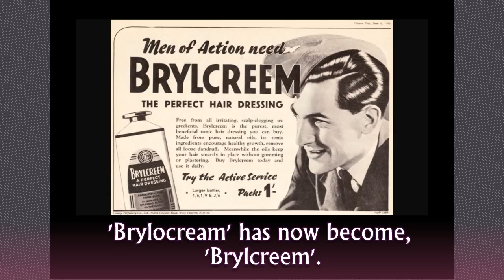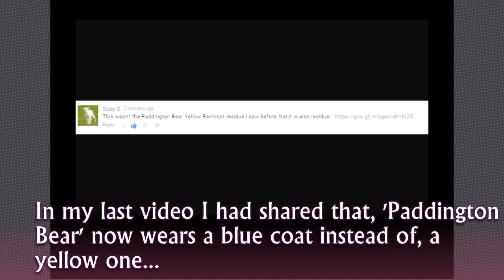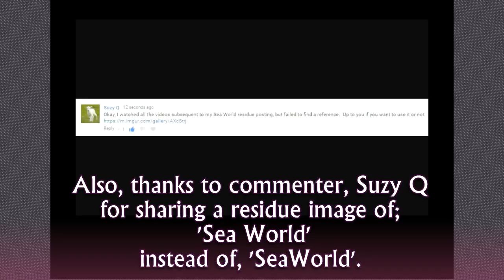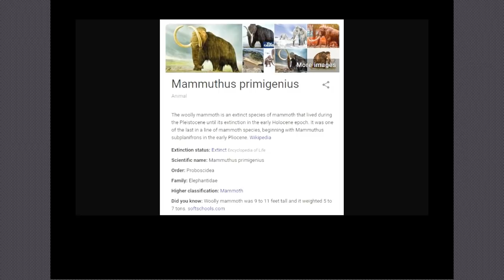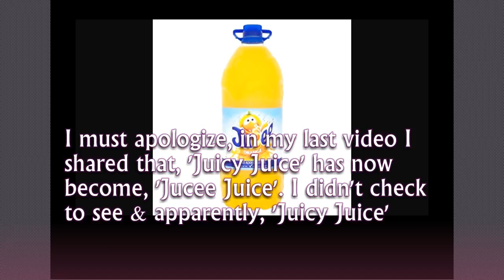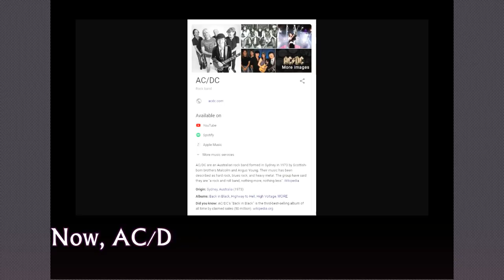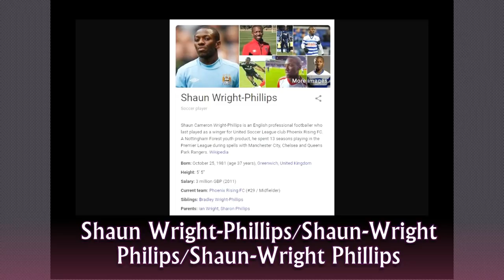The Mandela Effect/Many Recent Mandela Effects/16